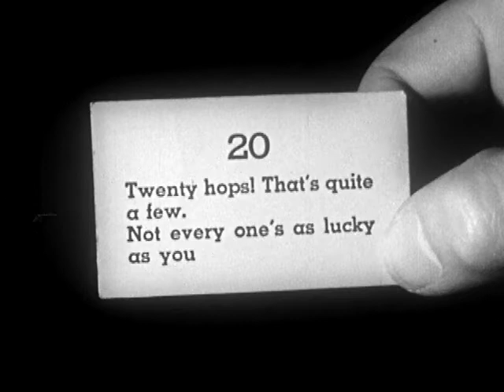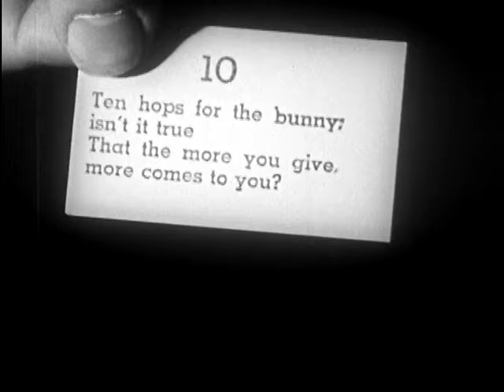1950 Vintage Coronet Educational Film - "The Fun That Builds Good Health"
Coronet Films was a leading producer and distributor of many American documentary shorts shown in public schools, from the 1940s through the 1980s. The company, covered a wide range of subjects in zoology, science, geography, history and math, but is mostly remembered today for its post-World War II social guidance films featuring topics such as dating, family life, courtesy, and citizenship